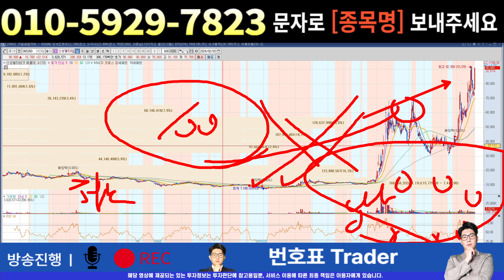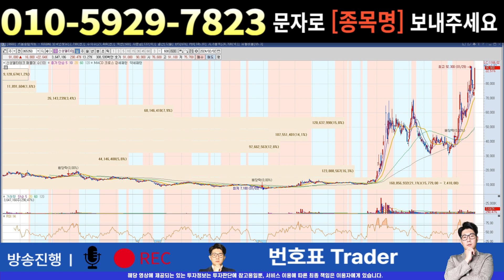[주식]신성델타테크 - 이번 양봉 결국 가짜였나 단 하루만에 하락 시그널?